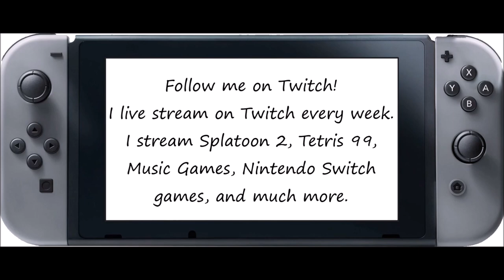Just Dance 2020 [Then & Now] - We R Who We R (Song Swap) - 5 Stars